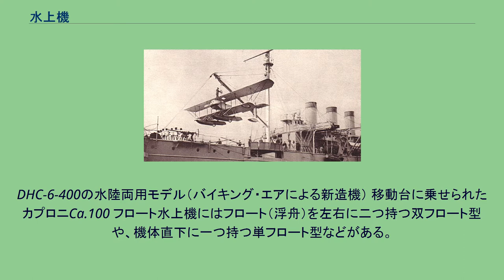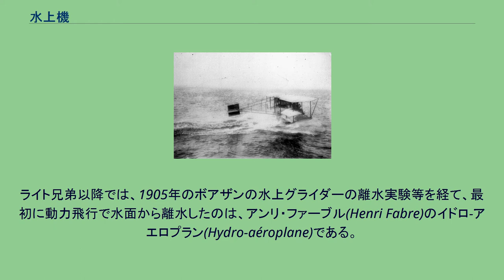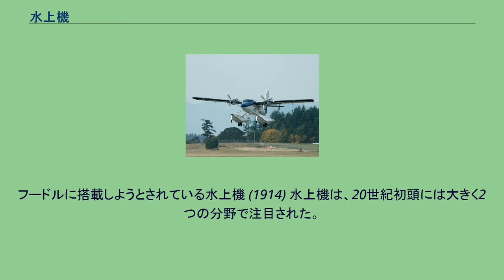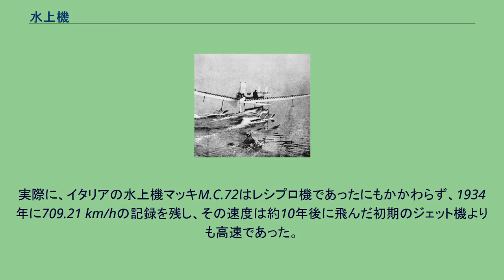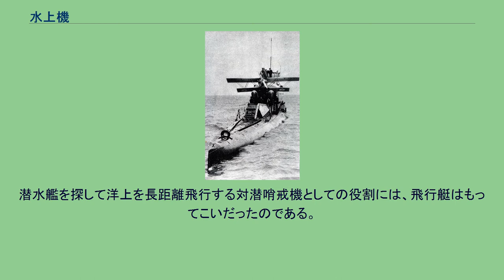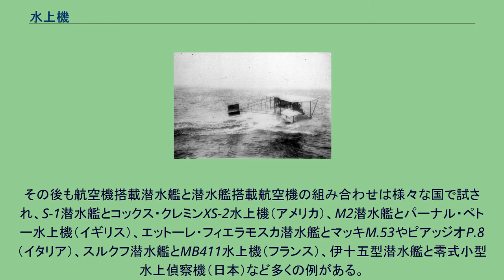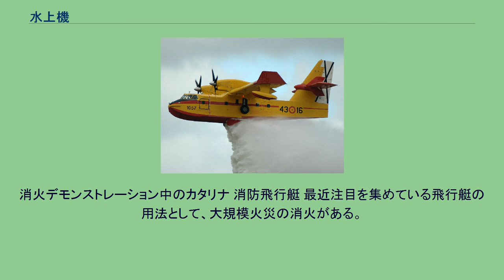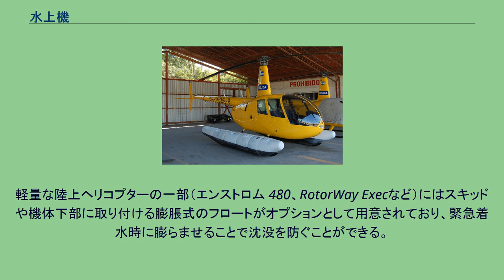水上機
パイパー・スーパーカブ（双フロート式） 水上機（すいじょうき）とは、水面上に浮いて滑走が可能な船型の機体構造、あるいは浮舟（フロート）のような艤装を持つことによって、水上にて離着水できるように設計された航空機である。
水上機として最初から設計されたものと、通常の航空機が水上機として再設計されたものがある。
日本産業規格（JIS）の規格文書JIS W 0106「航空用語 (航空機一般)」では「フロート水上機」と飛行艇を総称する「水上で発着する飛行機」として定義される。
両者は「主にフロートによってその重量を支持する」フロート水上機と、「主に艇体によってその重量を支持する」飛行艇として区別されている。
DHC-6-400の水陸両用モデル（バイキング・エアによる新造機） 移動台に乗せられたカプロニCa.100 フロート水上機にはフロート（浮舟）を左右に二つ持つ双フロート型や、機体直下に一つ持つ単フロート型などがある。
通常、単フロート型は左右の主翼下に補助フロートを配置して水上安定性を保持している。
フロートは「ポンツーン」とも呼ばれる。
また機体にフロートがついている様子から日本では「下駄履き機」とも呼ばれる。
機体そのものに通常の陸上機との差異はほとんどないので、降着装置を取り替えるなど簡単な改造のみで陸上機を水上機にすることもできる。
実際に様々な機体が水上機に改造され、別機体というよりバリエーションの一つとされている場合も多い。
非常に希ではあるが、最初にフロート水上機として設計されたものが着陸脚を装備して陸上機になった例もある。
（前者は二式水上戦闘機、後者は強風などが主な例である。） 浮力を機体以外の部分で得る関係上、大型の機体ではフロートの重量や空気抵抗などの不利な点が大きくなり、小型・中型飛行機にほぼ限られる。
最大のフロート水上機は、第二次世界大戦中に米軍が太平洋の島々への輸送のため急造したC-47の水上機型だったが、肝心のペイロードのほとんどがフロートにとられるなど、上述のフロート機としての欠点があからさまとなり、成功はしなかった。
地上ではフロート下面を擦らないように車輪の付いた台が必要となるなどハンドリングに手間がかかるため、フロートに移動用の車輪（ビーチングギア）を付けたタイプや、離着陸も可能な車輪を付けた水陸両用機が開発されている。
カナデア CL-215T 機体そのものを艇体として浮力を得るため、大型化が可能である。
胴体が水面にあるため、小型の機体では主翼とエンジンを機体から持ち上げた独特の配置にならざるを得ない。
これによる抗力増加や推力中心と機軸とのずれなどの問題が起こり、小型機であれば悪影響が顕著であるが、大型機の場合だと主翼を高翼化するだけでほぼ解決できるので、その意味においても大型機に向いた形態であるといえる。
サヴォイア・マルケッティ SM.55のように双胴の飛行艇も存在したが、通常は単胴のため、中型以下の機体では左右主翼下の補助フロート、または艇体左右に設置したスポンソンによって水上安定性を確保している。
大型の機体では艇体そのものの復元力でも充分となる。
大型であれば陸上用の降着装置を別に組み込む余裕があるので、水陸両用機もこの形態が多い。
これまで実用化に成功した水上機のタイプは上記2種以外にはないが、フロート機・飛行艇以外にも数種の水上降着装置が試されている。
世界最初の水上機イドロアエロプラン 飛行機を水上から飛ばすというアイデアは古くからあり、ライト兄弟以前の実験者ヴィルヘルム・クレスが1901年に離水を試みて失敗している。
ライト兄弟以降では、1905年のボアザンの水上グライダーの離水実験等を経て、最初に動力飛行で水面から離水したのは、アンリ・ファーブル(Henri Fabre)のイドロ-アエロプラン(Hydro-aéroplane)である。
1910年3月28日、マルセイユの北西に少し離れたところにあるマルティーグのベール湖上において、本機は飛行機として世界最初の湖面からの離水、約800mの水上飛行、着水を成し遂げている。
1913年にこの機体はル・カナール(Le Canard )という名に改名したが、その名称にも現れているように、当機の構成は先尾翼形で、前部に1つ後部主翼下に2つのフロートを備え、50馬力のエンジンと推進式プロペラにて380kgの機体を宙に浮かせた。
カーチス水上機A-1 実用的な水上機としての最初期の物に1911年のカーチス水上機（米海軍名称A-1）がある。
カーチス水上機はカーチス陸上機の降着...